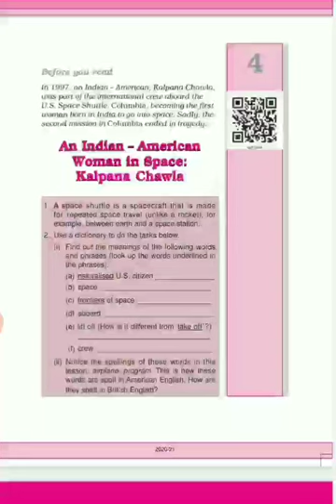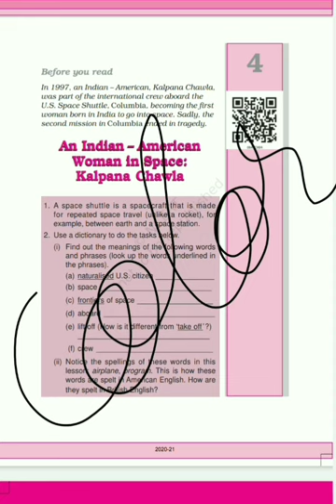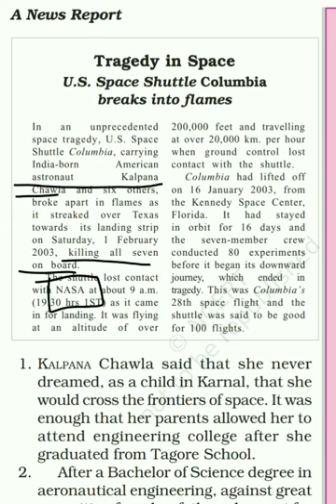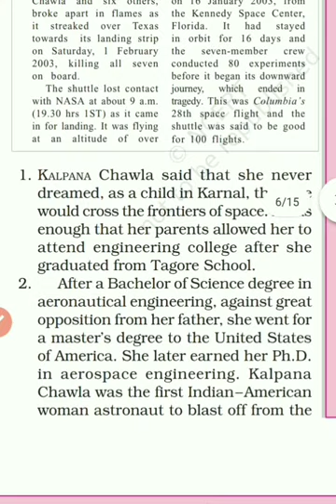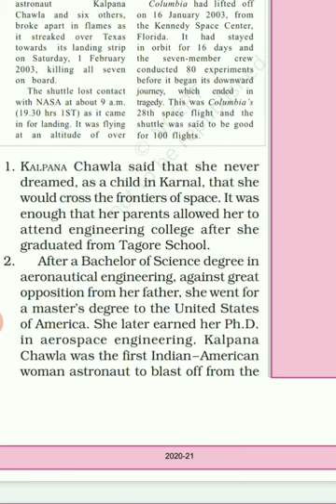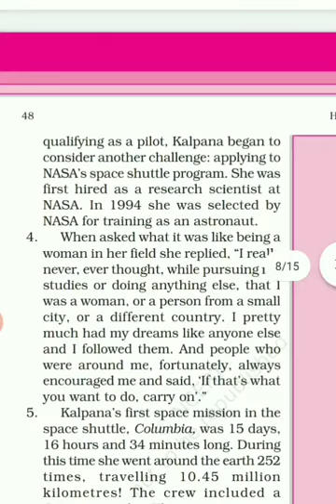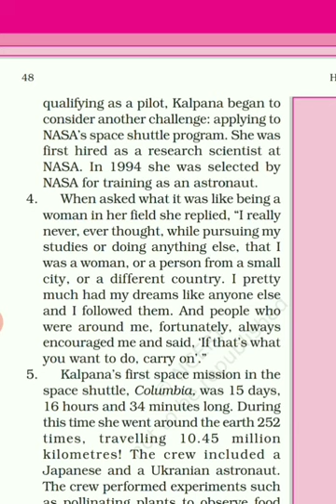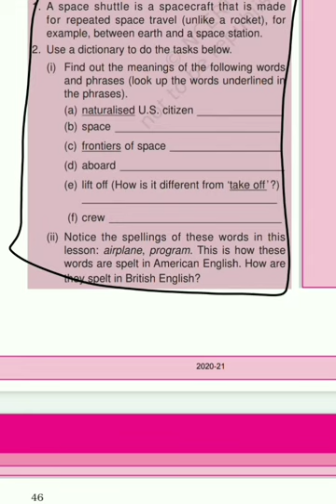An indian american women in space: Kalpana chawla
Class 6: English chapter explanation 1of2